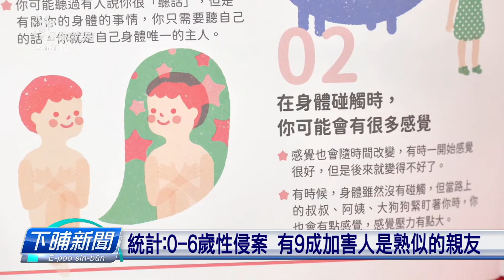統計：0-6歲性侵案 有9成加害人是熟似的親友 | 公視台語台 | 20230726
衛生福利部統計，6歲以下的兒童性侵害案件，九成的加害人，是熟識的親友。為著要加強囡仔的自我保護，有民間團體設計用布偶來做教材，望政府支持，會當推廣到全台灣6千多間幼兒園。

四節新聞 ：　逐工（每天）09:00 / 12:00 / 15:00（拜一至拜五） / 19:00